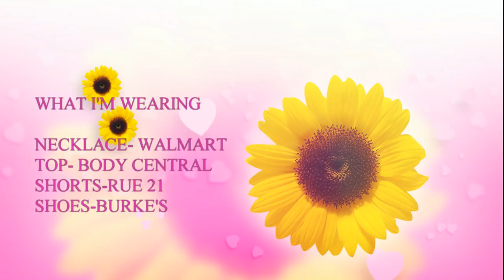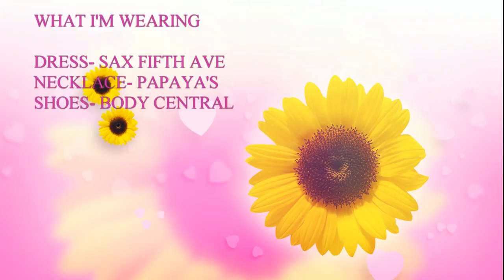My Last Summer Look Book For 2016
HD IS AVAILABLE HERE
Hi fancy beauties & beaus great to see you again, I hope everyone had a wonderful summer.  I am truly sad to see it go as this is my favorite time of the year.  I'll see you all in the Fall season. PS forgive my dusty dirty car, but that's what happens when you live in the mountains lol